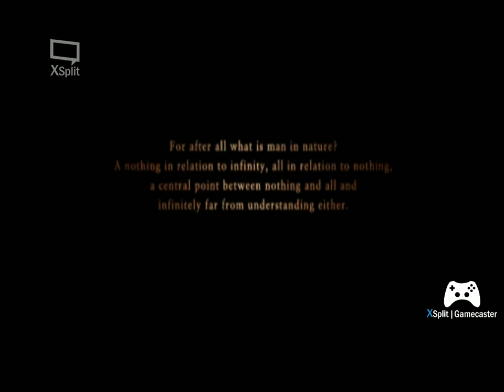PS2 - Ace Combat Zero: The Belkan War [Ace] (Mission 4A: Juggernaut)